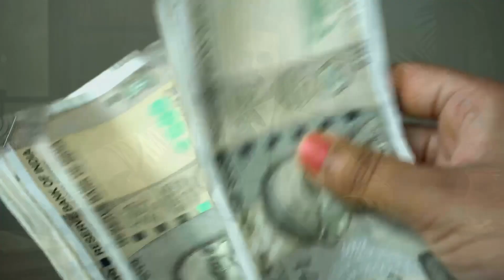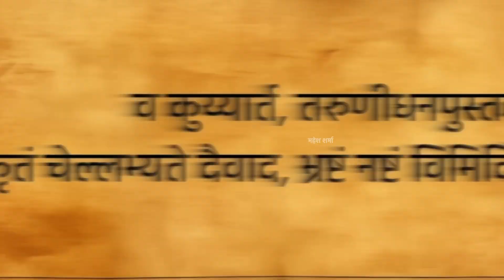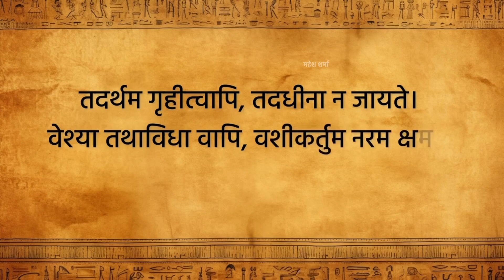करोड़पति बनना हैं तो एक वेश्या से सीखें ये 3 बातें। Shukra Niti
Vastu Shastra। Chanakya Niti। Chanakya Neeti motivational। Chanakya Niti full in Hindi। motivational video। Vastu tips। Jyotish Shastra

About Chanakya:-
Chanakya was an Indian teacher, philosopher, economist, jurist and royal advisor. He is traditionally identified as kautilya and Vishnu gupta, who authored the ancient Indian political treties, the Arthshastra.

Note -  The Constitution of India provides the right of freedom, given in article 19, 20, 21 and 22 with the view of guaranteeing individual rights that were considered vital by the framers of the constitution.
 In standard/symbolical ( For Example Only ) form, for you to explain the news more clearly, if this is suitable for you then watch our video otherwise don't watch, thank you
FAIRUS COPYRIGHT  DISCLAMER:-
1976, allowance is mad for "fair us" four purpose such as  criticism, commenting, news reporting, teaching, scholarship and research fair use is a use permitted by copyright statute that might otherwise be infringing.

For
 Business and General inquiries